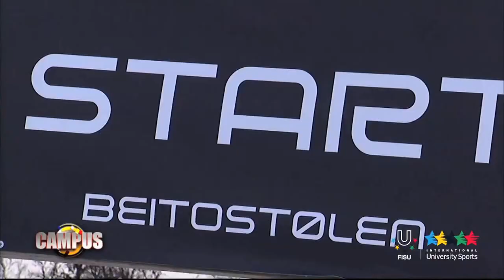FISU Hero, Tomasz SIKORA (POL) - 7th CAMPUS TV Show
Biathlon:
- World Champion 1995
- Winter Universiade Champion 199/2001
- O.G. Silver Medallist 2006